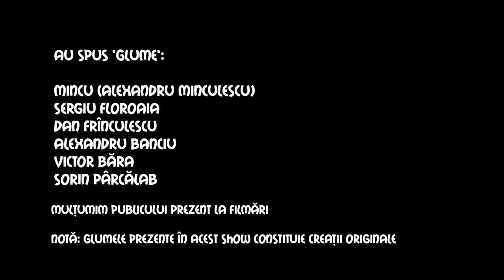Râzi ca Prostu` - Episodul 20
Râzi ca prostu' este un joke battle/smardoiala caterincii. Înainte să aruncați cu pietre și alte obiecte contondente, ne asumăm faptul că am copiat un format deja existent pe net la americani, dar am dorit să facem pentru voi varianta românească. Reguli: Participantul primește un punct dacă oponentul său râde cu sunet.

Comedianți:
Mincu                  insta @mincu.lescu
Banciu               insta  @alexandru.banciu
Sergiu Floroaia insta @sergiufloroaia
Dan Frînculescu   insta @danfrin
Sorin Pârcălab    insta @sorin_parcalab
Victor Băra insta @baravictor91